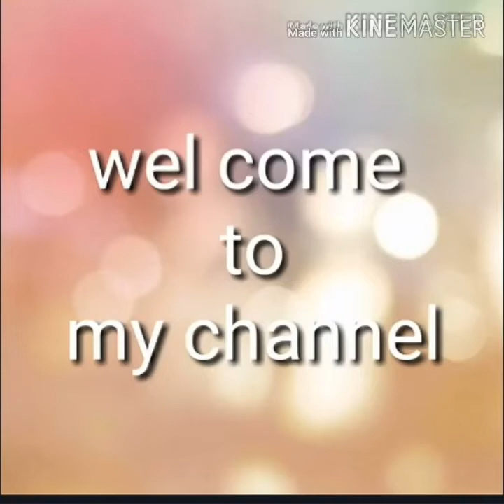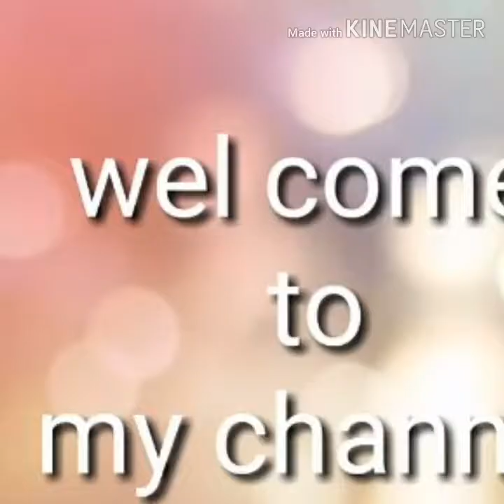first time చేపల పులుసు // try chesanu చాలా బాగా వచ్చింది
ఫిష్ పులుసు